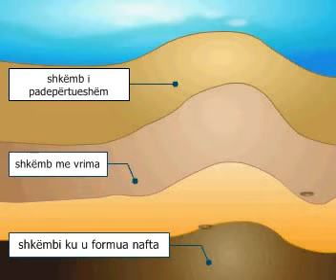Formimi dhe nxjerrja e naftës bruto dhe depozitave të gazit natyror